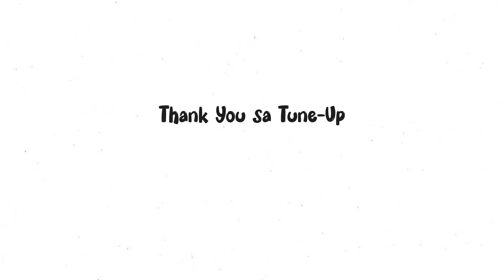CANIOGAN VS LIWAYWAY SUNDAY CLUB ALL-STARS | TUNE-UP GAME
VLOG MEMORIES# 126

First Tune-Up Game of Barangay Caniogan Falcons against
Liwayway Sunday Club All-Stars

PIBA (PASIG INTER-BARANGAY ASSOCIATION) 1ST LEAGUE
SPONSPORED By: Boysen Paints
Pasig City Councilor Volta Delos Santos